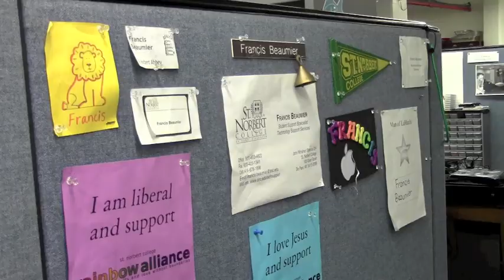Francis Beaumier, User Support Specialist